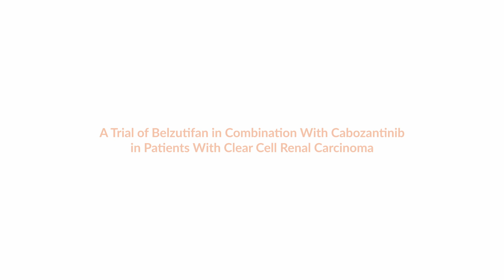Dr. Toni Choueiri Discusses Belzutifan's FDA Approval: A Game-Changer for Clear Cell Kidney Cancer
Join Dr. Toni Choueiri from Dana-Farber as he discusses the groundbreaking FDA approval of belzutifan, a major milestone in the treatment of clear cell kidney cancer.

In this video, Dr. Choueiri explores the unique mechanism of this oral drug, its ability to be administered at home, and its promising study outcomes, including a 25% reduction in the chance of progression or death. Discover why belzutifan might be considered earlier in treatment plans and how its side effect profile stands out from other therapies. Dive into the discussion on biomarkers and their role in understanding patient responses to this encouraging new treatment option.